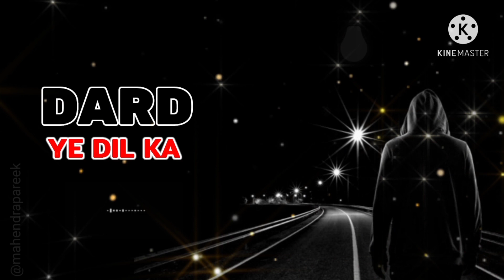Dil Ghabrata Hai Aankh Bhar Aati Hai ( Sad Verson) Singer - Kumar Sanu